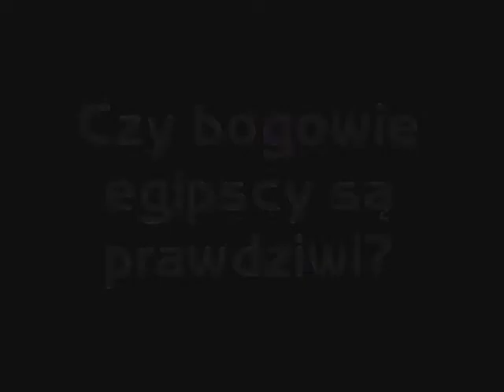Seth - Zwiastun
Zwiastun filmu pełnometrarzowego Seth